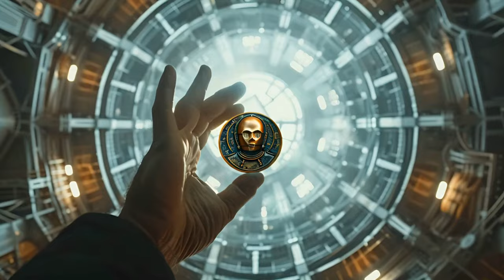I Doubt It ( Star Wars Clubbin )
a @cardib style rap featuring the Star Wars Gold Gang. Follow me on Suno @gopro and make your own AI songs.

Here is the Suno Prompt to make your own remix.

[ Studio Quality ]

[ intro:  Roland TR-808 Rhythm Composer and Buchla Skylab 10-module Modular Analog Synthesizer System ]

[ dj-driven hook 2 bars and freestyle rap ]

( see you )
everyone in the CLUB
start bouncing
you think you can
stop what we do? ( what we do ? )
( what we do ? )
eye-i-i-i-i-i-i-i-i-i-i doubt it
we got the energy
tell you all about it

[ beat switch ]

you wanna phukk with me, ( I doubt it)
eye-i-i-i-i-i-i-i-i-i-i doubt it

[ beat switch ]

I am lookin good
when I am stupid as phukk
your-i-i-i-i-i-i-i-i-i-i doubt it
jewelry on your wrist
eye-i-i-i-i-i-i-i-i-i-i doubt it
( see you )
eye-i-i-i-i-i-i-i-i-i-i doubt it
( see you )
eye-i-i-i-i-i-i-i-i-i-i doubt it

[ beat switch ]

start bouncing
( what we do ? )
eye-i-i-i-i-i-i-i-i-i-i doubt it

[ beat switch ]

( what we do ? )
eye-i-i-i-i-i-i-i-i-i-i doubt it

[outro dj-driven hook 2 bars]

[smooth ending]
[end]
[fade out]